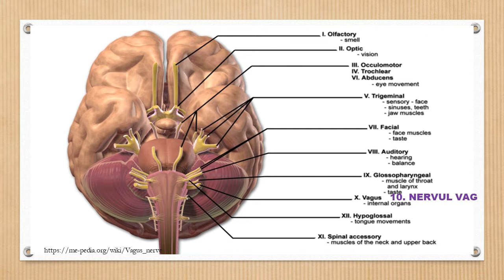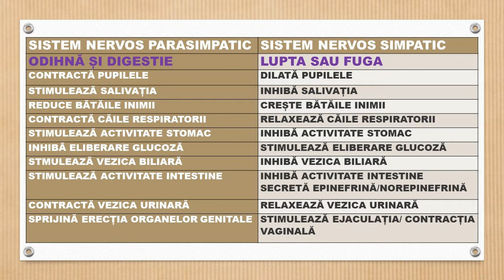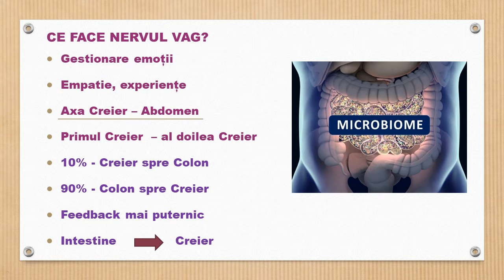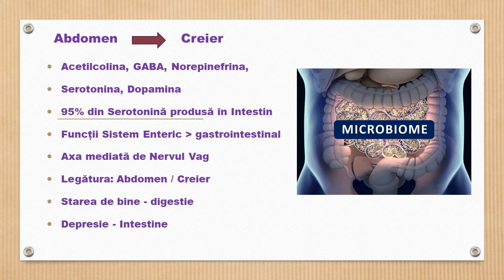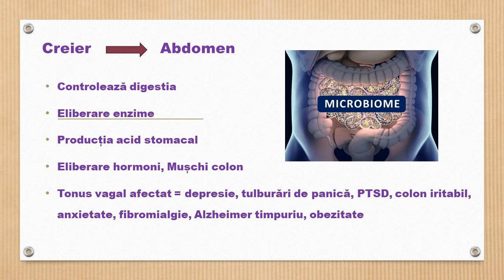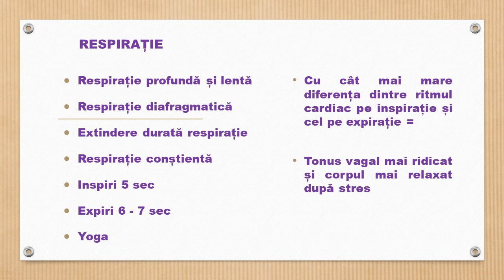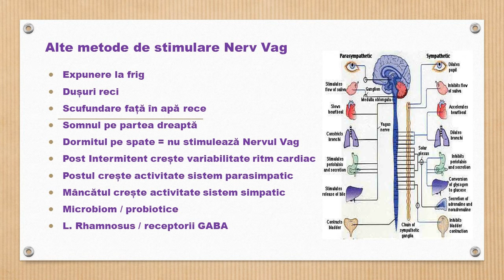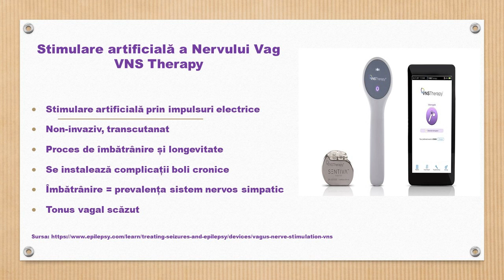Nervul Vag nu este deloc vag! Cum stimulăm Nervul Vag?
În acest video ne vom ocupa de Nervul Vag. Ce lucruri neștiute face Nervul Vag pentru noi și cum putem stimula, cum putem crește tonusul vagal.

Resurse:
2012, Effects of yoga on the autonomic nervous system, gamma-aminobutyric-acid, and allostasis in epilepsy, depression, and post-traumatic stress disorder,

Dacă găsiți util și interesant acest conținut, vă invit să vă abonați!